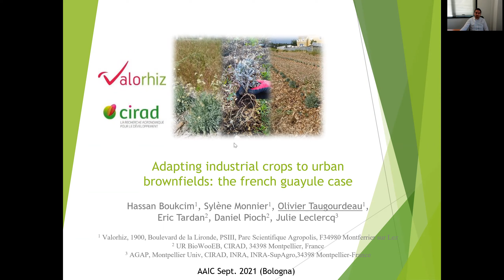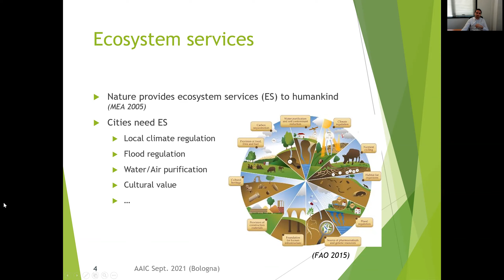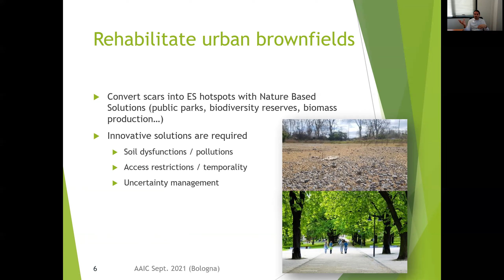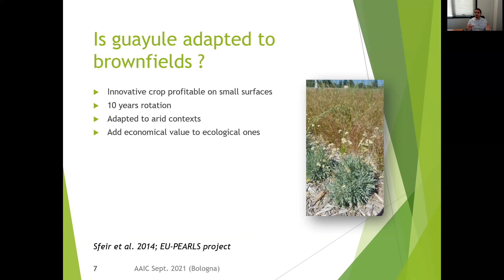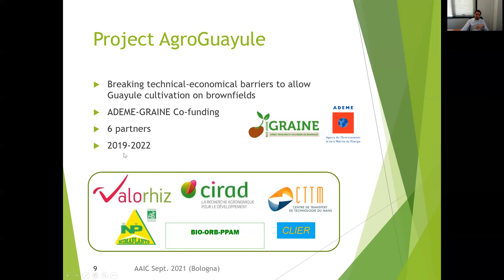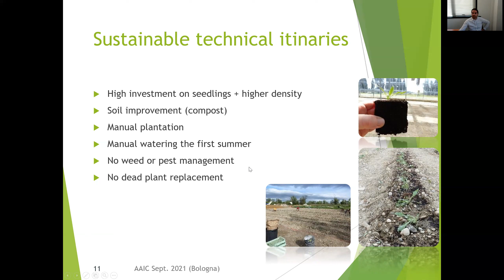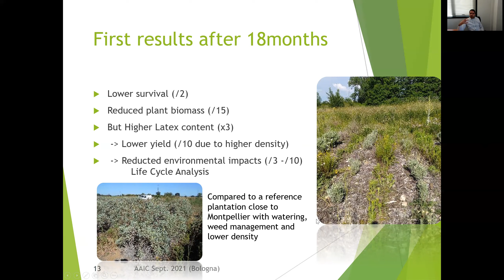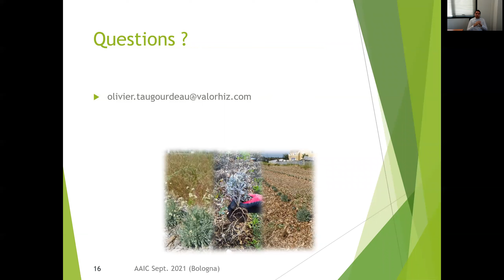8 SETT AULA 3 15 10 TAUGOURDEAU ADAPTING